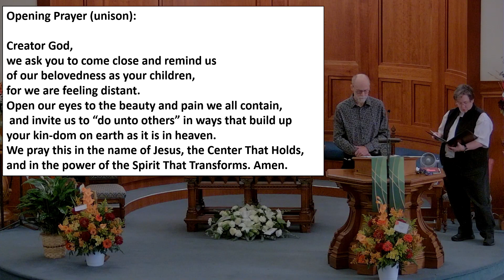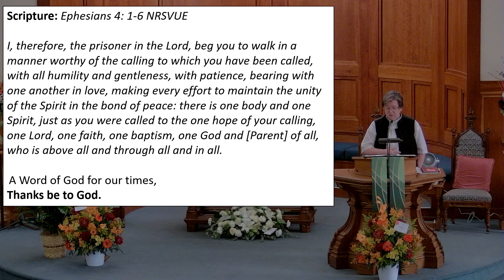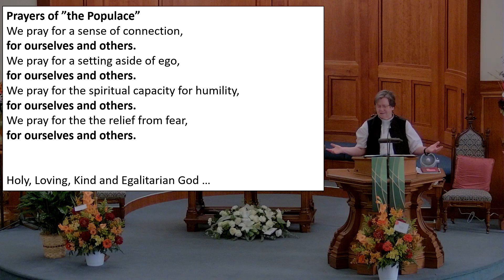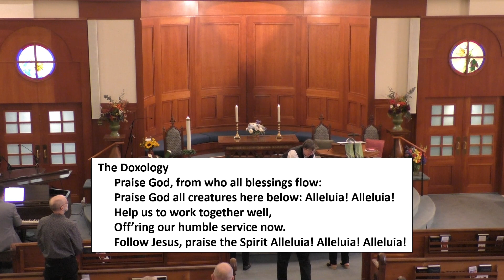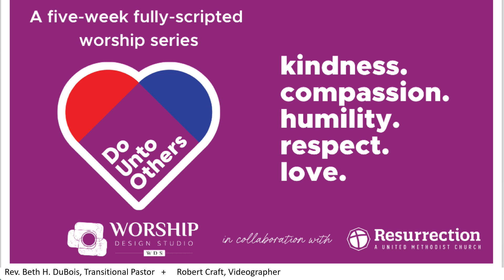The United Church, Sunday September 29, 2024